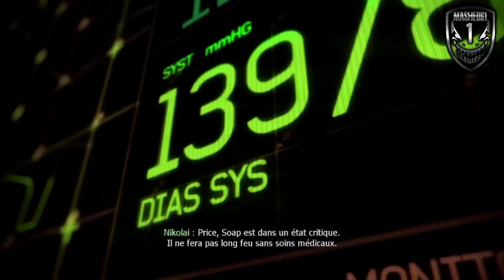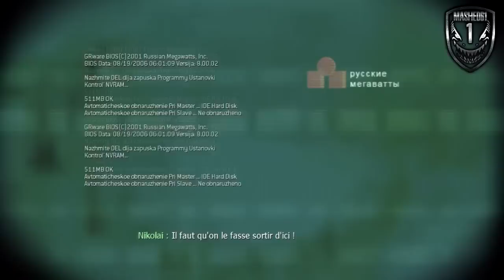Call of Duty Modern Warfare 3 - Mission 3 : Persona non grata (Francais) | HD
Acte 1
Mission 3
Persona non grata
Francais HD
LIENS UTILES :